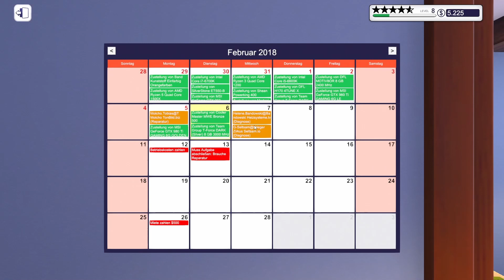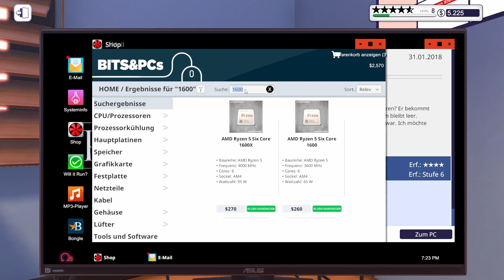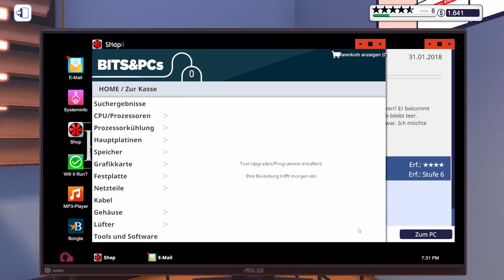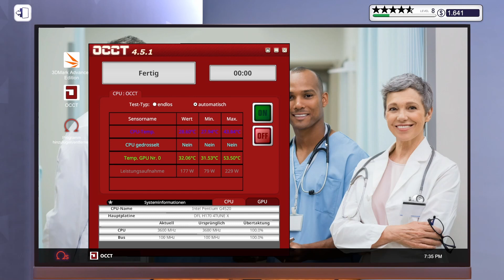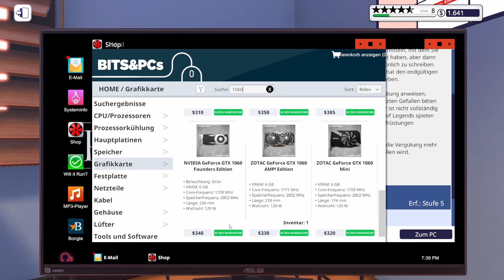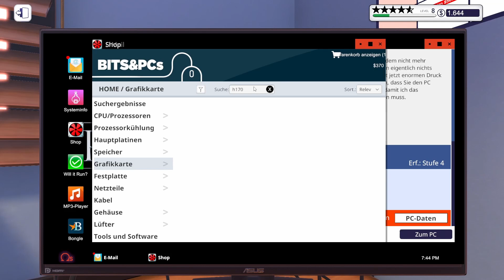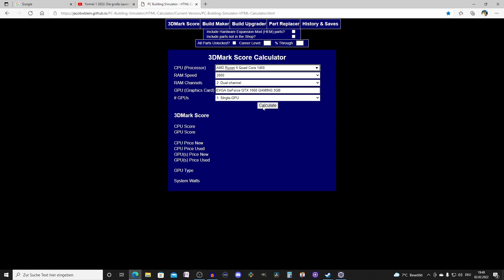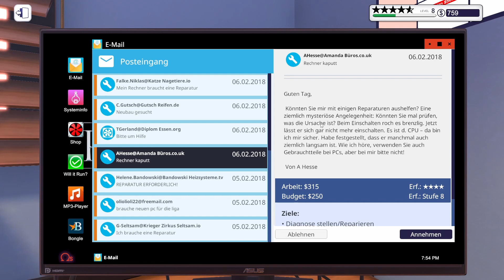PC Building Simulator #11 | Nur das "Beste"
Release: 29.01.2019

PC Building Simulator hat mit mehr als 650.000 Downloads der Pre-Alpha-Demo bereits einen viralen Erfolg gefeiert und sich mittlerweile zu einer voll ausgebildeten Simulation entwickelt, mit der du deinen Traum-PC bauen kannst.

Falls ihr Interesse habt mich zu unterstützen könnt ihr das hier tun:
Folgt uns außerdem auf Facebook für einen Zeitplan, Ankündigungen uvm.